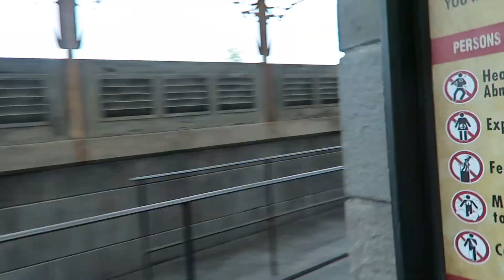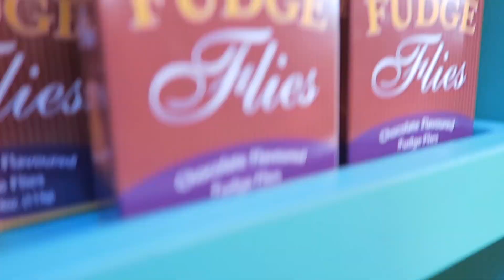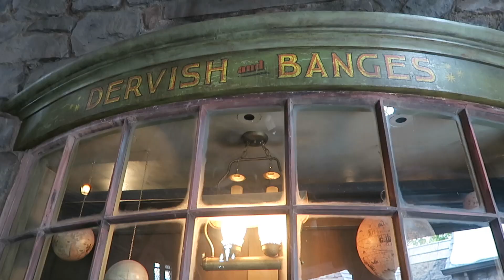A DAY IN THE WIZARDING WORLD | Life As Jamo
Opening day of The Wizarding World of Harry Potter at Universal Studios, Hollywood! Here's a little vlog of moments I managed to capture when I wasn't completely freaking out.